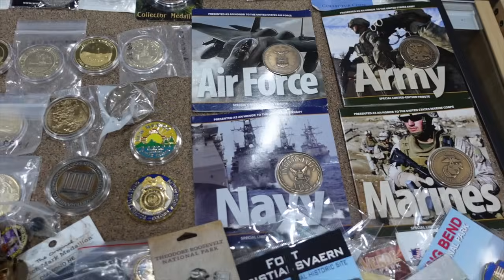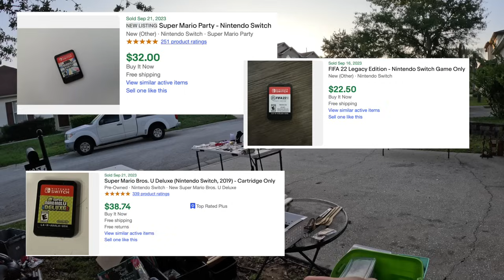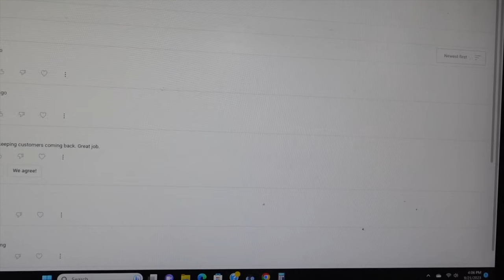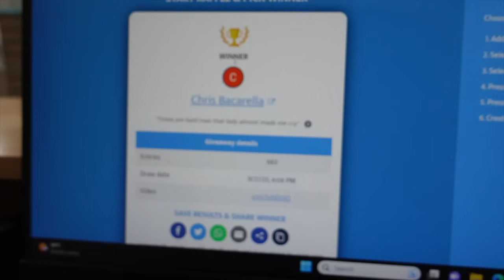I Went To A Flea Market While On Vacation In Hawaii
This week is a unique one. I go on vacation to Hawaii and while there I find a great flea market and make a purchase so good I had to bring it all the way back to Florida. After that, we buy some coins from the early 1900's and some gold in the pawn shop. Lastly, I go to a yard sale where I find some Nintendo items to resell for a good profit.

(WHATNOT FREE CREDIT)
      Free $15 off your first purchase on WhatNot

  (Sell on Whatnot and get $150 cash match for your first 7 days)

                     (KZOO BULLION)
                                $5 OFF

YouTube is not a sponsor of this contest and we require viewers to release YouTube from any liability related to this contest.

We will not use any person data collected other then shipping the won item.